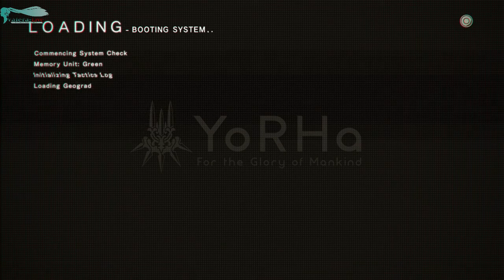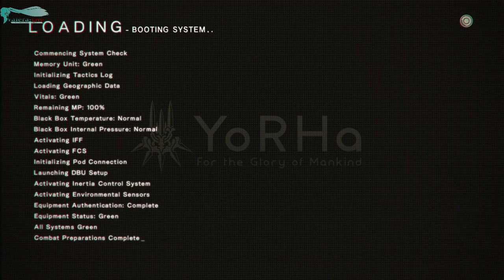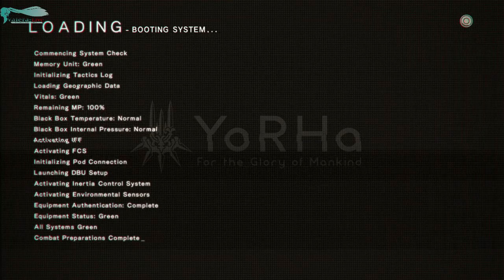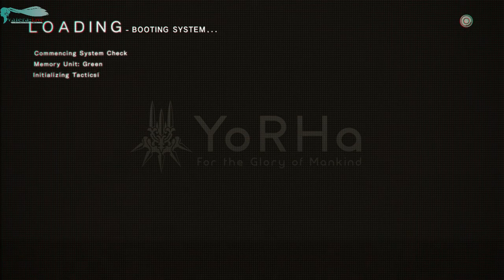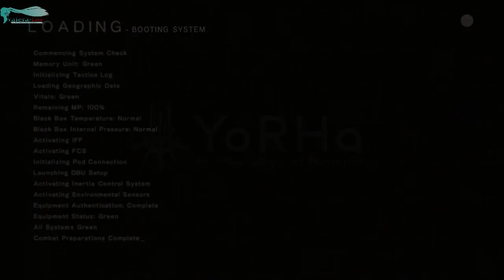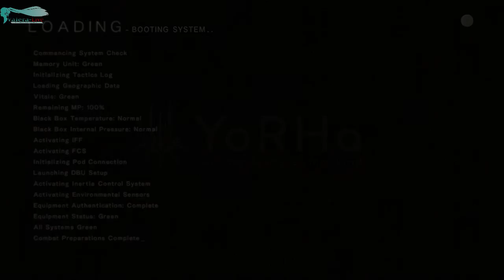NieR Automata - Часть №53 [Красные девушки - Сайд квесты]